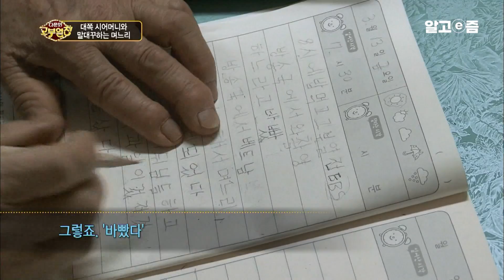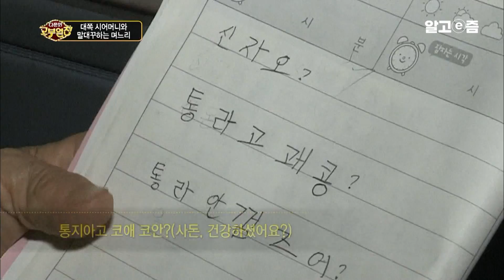“자꾸 말대꾸할래?!” 20살 많은 한국 남자에게 시집온 베트남 아내의 고된 시집살이. 집안일에 참견하지 말라는 시어머니와 며느리의 갈등│다문화 고부열전│알고e즘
삼 면이 모두 바다로 둘러싸인 아름다운 도시 충청남도 태안.
가는 곳마다 병풍처럼 비경이 펼쳐진 이 해안 마을에는
부지런하기로 둘째가라면 서러운 한진희 여사(77세)와
시어머니에게 한 마디도 질 수 없다는 둘째며느리 이은정 씨(27세/쩐띠자우)가
7년째 한 지붕 아래 살고 있다.
 내일모레 여든. 자신만의 방식을 고수하며 원리원칙대로 살아가는
‘곧은 시어머니’ 한 여사와 그런 시어머니에게 반기를 드는 패기만만한!
그러나 드센! 젊은 며느리 은정 씨의 팽팽한 줄다리기가 벌어진다!

▶시어머니 “갓 시집온 새색시가 어디 감히 집안일에 끼어들어?” vs.

며느리 “베트남에서는 가족 간에 일어나는 일은 누구나 다 함께 얘기해요!”
오해의 골은 시간이 지날수록 깊어진다.
고부에게도 7년이 넘도록 풀지 못한 숙제가 있다.
서로의 마음속 깊은 앙금으로 남은 오해의 골은 7년째 깊어지기만 할 뿐.
서로의 상처를 돌아보게 하지 못했다.

  사건은 은정 씨가 시집온 지 몇 달 만에 일어났다. 둘째며느리 은정 씨와 마찬가지로 베트남에서 첫째며느리를 얻기로 결심한 한 여사. 때마침 걸려온 큰아들의 전화 한 통은 고부의 7년을 바꾸어놓았다. 은정 씨는 아주버님에게 들은 통화 내용을 그대로 시어머니에게 전했을 뿐이었다. 하지만 돌아온 것은 시어머니의 불같은 꾸지람. “내가 죽을 때까지 안 잊어버릴 거야! 갓 시집온 각시가 어디 집안일에 끼어들어?” 미운털 제대로 박힌 며느리는 시어머니의 믿음도 사랑도 잃어버렸다.

▶며느리 “어머님은 왜 잘한다고 칭찬을 안 해주세요!” vs.

시어머니 “넌 아직도 멀었어! 더 배워야 해!”
 7년 전 한국에 온 은정 씨. 비행기를 타고 도착한 첫날부터 그녀는 밭에 나가 콩을 심었다.
이제는 눈 감고 콩을 심고, 생업인 굴 까기도 잘해 마을 최고의 일꾼으로 인정받는 은정 씨이지만 아직도 시어머니 한 여사는 며느리가 못 미더운지 잔소리가 길어진다.
다섯이나 되는 한 여사의 동서들도 한 여사의 곧은 태도는

이겨본 적이 없을 정도로 자기 원칙대로 살아온 한 여사
이런 시어머니의 황소고집은 며느리에게도 예외는 아니다.
 며느리가 일을 하고 있어도 시어머니는 본인의 맘에 들게 하기를 원해
끊임없이 며느리에게 이야기한다.
은정 씨도 나름대로 터득한 노하우랄까 대응방법이 하나 있다!
그것은 겁 없이 더 큰소리로 말대꾸하기!
시어머니 잔소리를 듣다보면 가만히 있을 수가 없다는 게 은정 씨의 입장이다.

그러나 시어머니는 대드는 말투와 큰소리로 대꾸하는 며느리가 마음에 안 든다.

▶서로의 상처를 돌아보기 위해 떠난 고부의 특별한 여행!
시어머니의 사랑을 되찾기 위한 며느리의 고군분투가 시작된다!

  7년 간 해묵었던 감정의 골을 씻어버리고 싶다는 은정 씨는 시어머니와의 베트남 행을 택했다. 며느리의 고향은 천하제일의 절경으로 전 세계 관광객이 몰리는 베트남 북부 하롱베이(Ha long bay)의 땅, 꽝닌(Quang ninh)이다. 은정 씨의 친정집은 하롱베이에서도 차를 타고 몇 시간을 가야 하는 중국 국경과 근접한 곳이다.

  한 여사의 잔소리에 토를 달기 바빴던 며느리 은정 씨도 어쩐 일인지 고향에서만큼은 상냥하게 시어머니를 대한다. 좀처럼 볼 수 없었던 며느리의 유순한 모습에 시어머니 한 여사의 마음도 봄날 눈 녹듯 서서히 녹기 시작하는데··· .

  입만 열면 싸우기 바빴던 고부의 진정한 화해와 사랑을 위한 여행!
생각지도 못 했던 한 여사의 특별한 선물에 며느리 은정 씨도 마음을 열고, 한 번도 잘못했다는 소리를 안 했던 그녀가 시어머니에게 용서를 구한다.
시어머니의 사랑을 되찾기 위한 며느리의 고군분투의 노력은 과연 결실을 맺을 수 있을까?
📺방송정보
📌프로그램명: 다문화 고부열전 - 대쪽 시어머니와 말대꾸하는 며느리